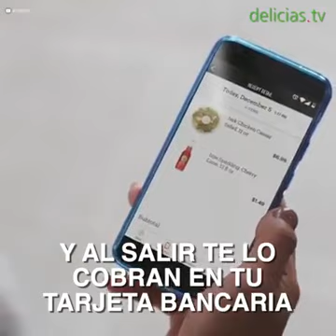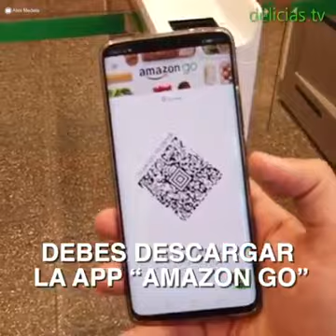GMO NEWS TI - TIPS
TENDENCIAS DE LA APLICACION DE LAS TI EN LOS MODELOS DE NEGOCIO ACTUALES,